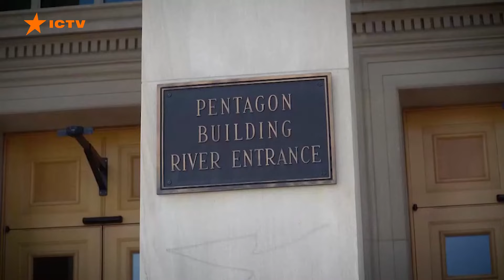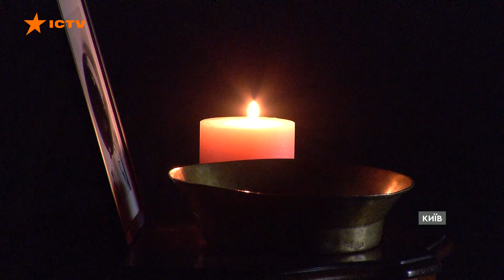ОБУРЛИВА ЗАЯВА НАТО 😡 Ніхто НЕ ЗБИВАТИМЕ ракети РФ над Україною | Новини Факти ICTV за 04.10.2024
00:00 – Початок
00:17 – Речник Генштабу ЗСУ Дмитро Лиховій про ситуацію на фронті
05:29 – Вечірнє звернення Зеленського
06:30 – Участь НАТО у збиті російських ракет і дронів над Україною буде втягуванням їх у війну
07:04 – Нове модульне містечко для переселенців з’явилося на Закарпатті
10:40 – У PinchukArtCentre відкрилася виставка
14:46 – Кінець